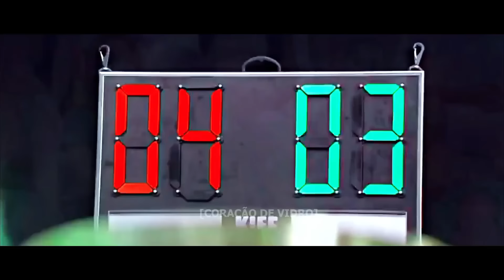A HISTÓRIA DE SERGUEI E FLAVIANA / PARTE 4 | (comentários).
NOVELA: MALHAÇÃO CASA CHEIA - 2013 REDE GLOBO

MUSICA🎶: